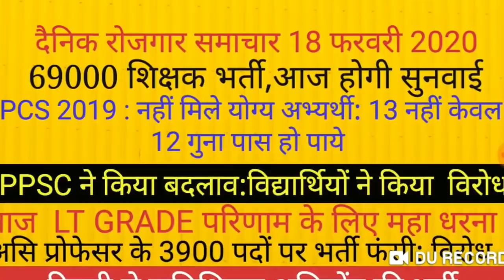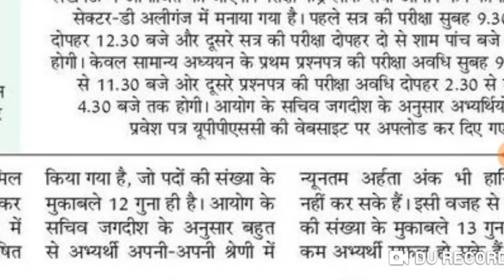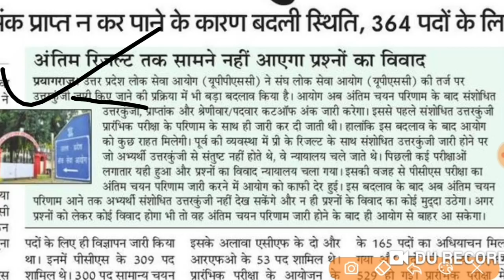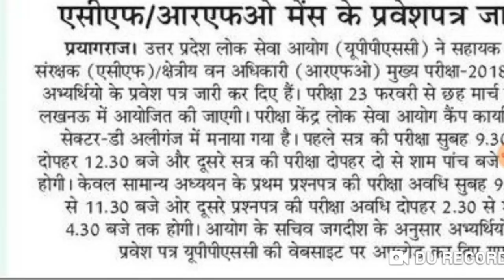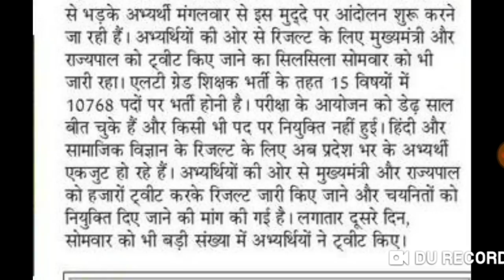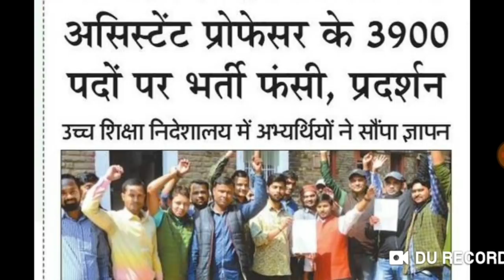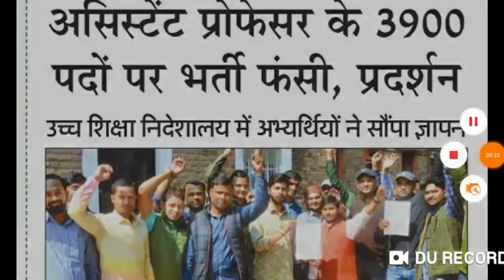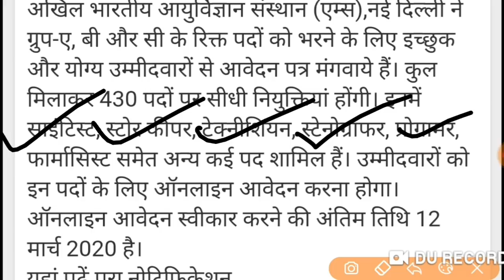LT GRADE RESULT update: PCS PRE 2019 news UPPSC NEWS Delhi RECRUITMENT Delhi government job